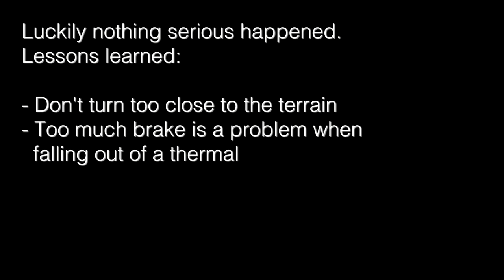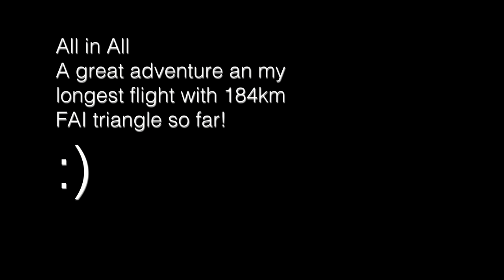Paragliding in South Tyrol with crash 4K (8 hours in the Dolomites)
Mostly a Great Day last friday, the 24th of May. We got up at 3:30 and drove to South Tyrol to hike up 2 hours and catch the first thermals of the day.
Unfortunately I spun/stalled the glider after the first takeoff and crashlanded in the snow - shouldn't have happened. Not exactly shure why it stalled that early...
Never turn too close to the terrain - especially if not in the "flow" yet. Release Brake immediately when the glider starts to spin!
After that: Beautiful really long flight with magnificent views.
Launch at Grente/Antholz. Glider is a Airdesign Rise 3

Song: Causa Sui - Mondo Buzzo (Live)